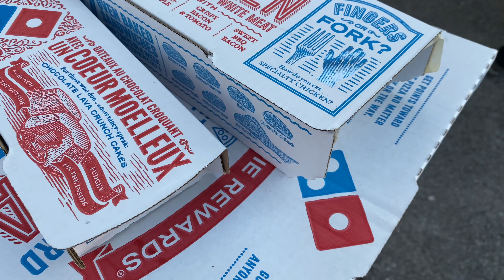DOMINO'S PIZZA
Foodtrip again..